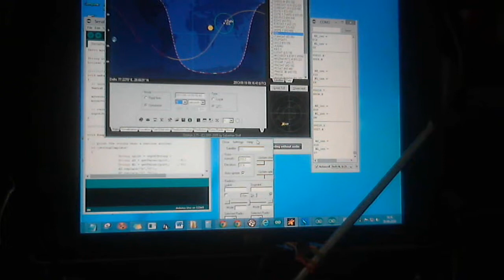Satellite Antenna Azimuth Elevation Rotor Control Prototype Experiment